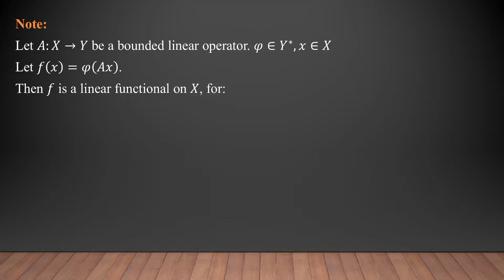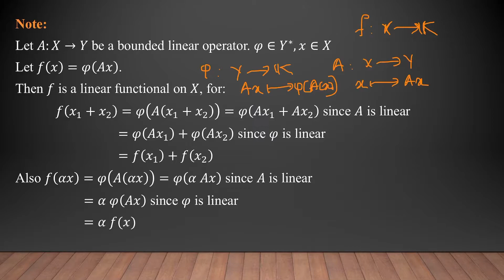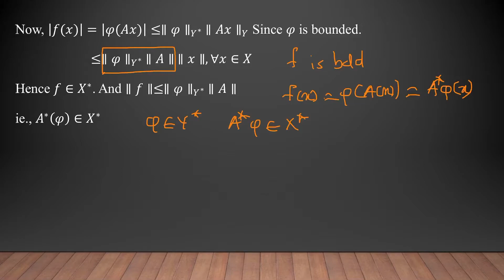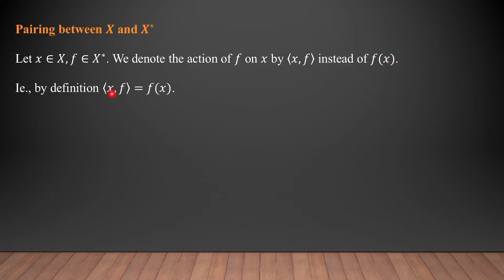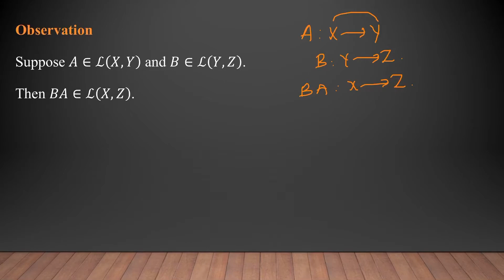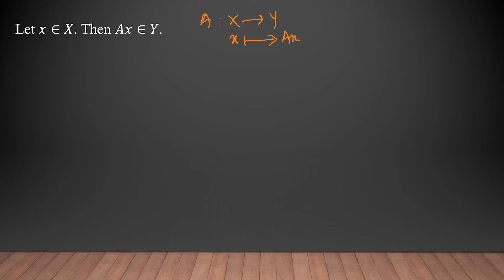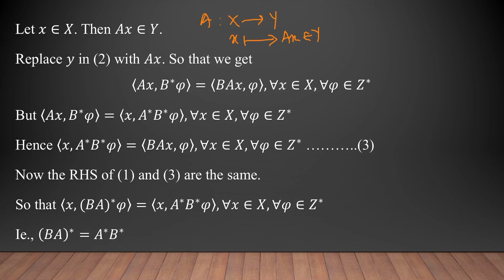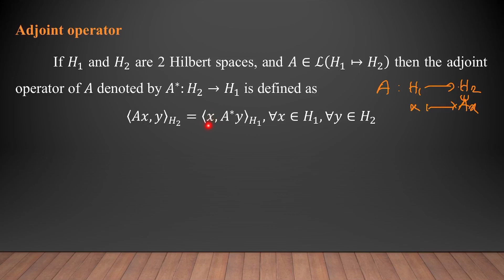Functional Analysis: Session 53 by Dr. Viji M.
Dual operators